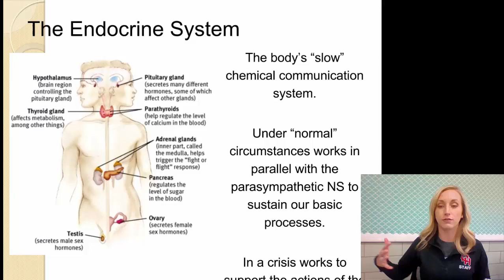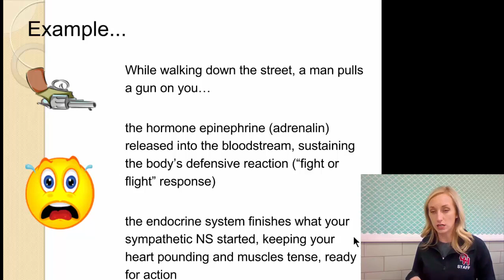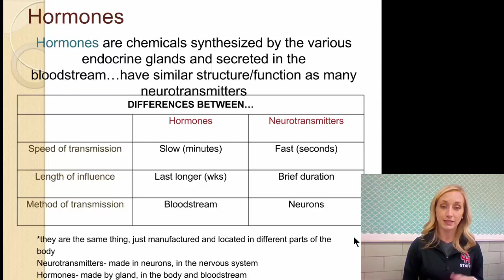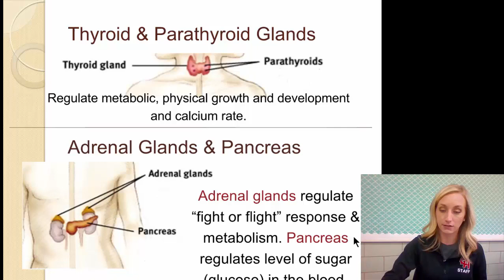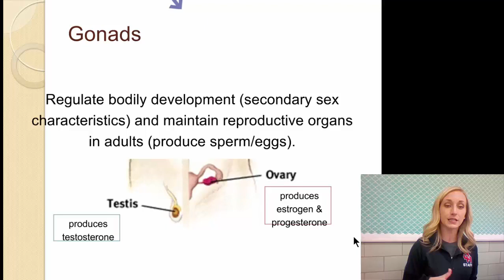Nervous and Endocrine System Flipped Video Notes Part Two by Mandy Rice for AP Psychology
We finish up the nervous system, and now talk about the endocrine system - the slower but longer lasting sidekick to the nervous system, including all kinds of glands throughout the body that regulate things from blood sugar levels to your ability to reproduce.

I would so LOVE it if you subscribed to my new YouTube channel so you can see when I upload new flipped video notes and other videos about the flipped classroom and teaching.  Find the flipped notes that accompany all of my flipped videos including this one on my Teachers Pay Teachers store